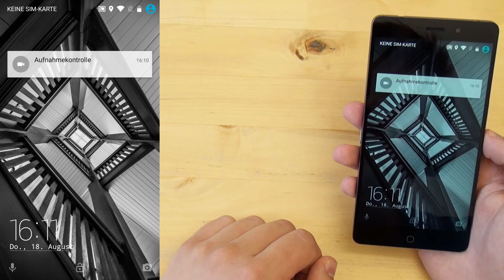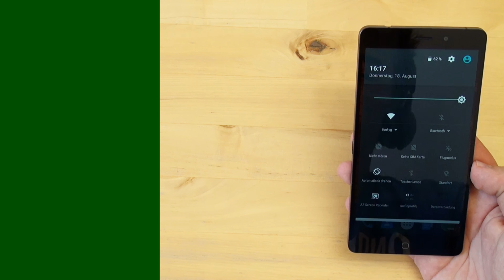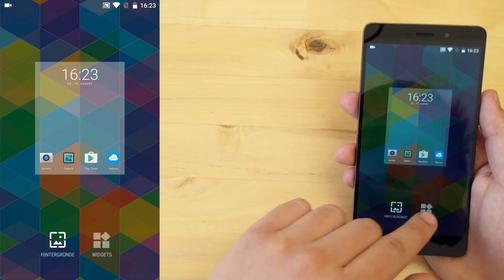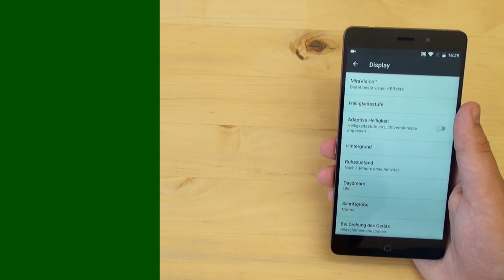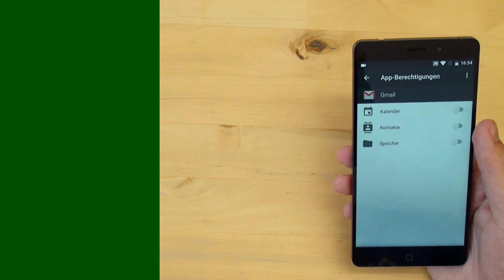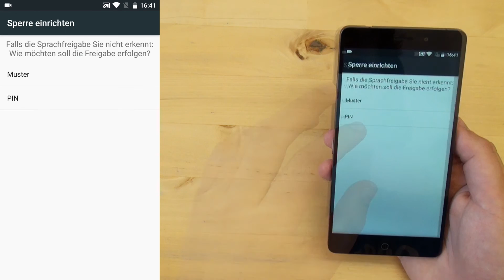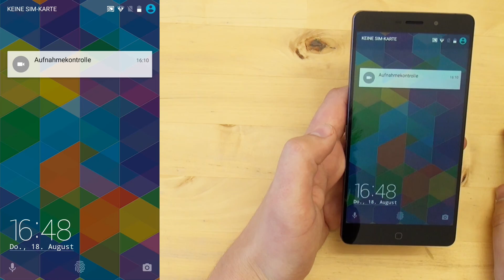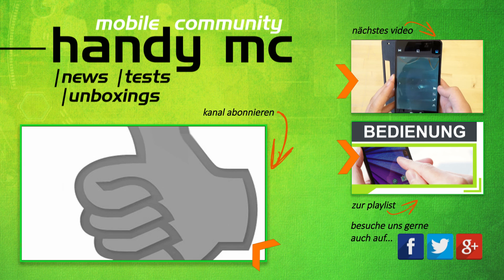Elephone P9000 - Bedienung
Unser Smartphone im Test:
"Elephone P9000"

Die Redaktion von HANDY-MC testet das Elephone P9000. Weitere Informationen zu diesem Smartphone sowie Meinungen, Erfahrungsberichte und Fotos findet ihr auch